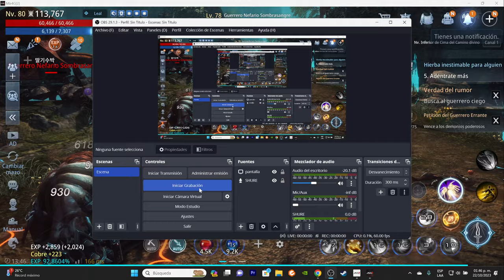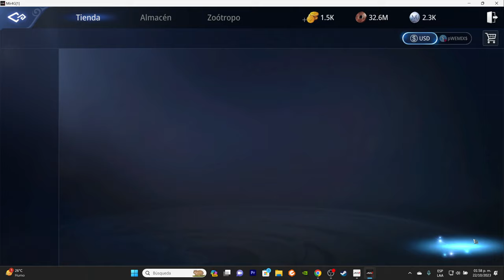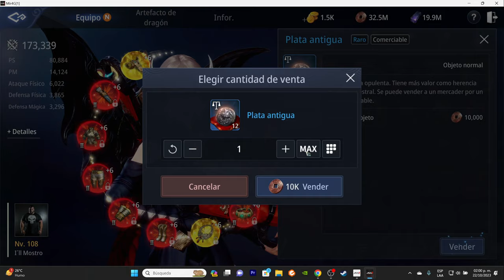MIR4 Día 7 evento ... SIN novedad. 600 Estatuas EPICAS... Nada. Mañana evento tambores MOSTRO